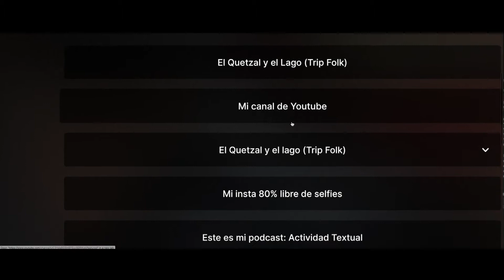Diapasón - Mario Eliam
Diapasón Mario Eliam, artista sonoro